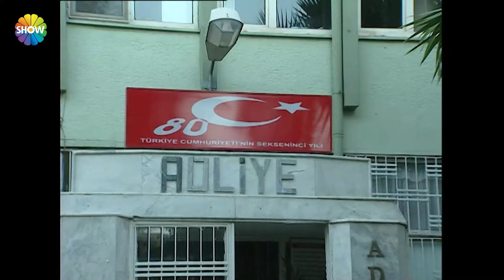(2024 نسخة جديدة عالية الدقة) الجزء96 امرأة غريبة